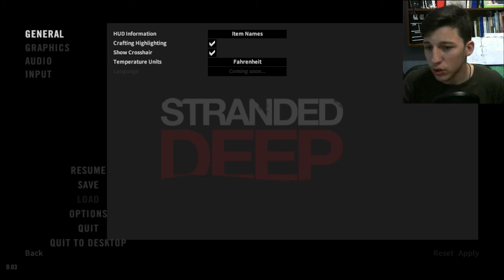Απομονωμένα Βαθιά Νερά / Stranded Deep #1